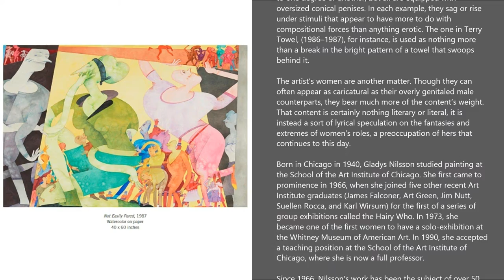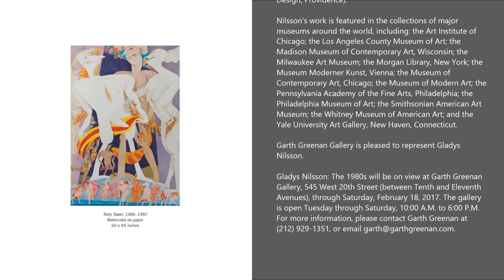GARTH GREENAN - Gladys Nilsson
Artist: Gladys Nilsson
Exhibition Title: The 1980s
Exhibition Dates: January 12 – February 18, 2017

Garth Greenan Gallery is pleased to announce Gladys Nilsson: The 1980s, an exhibition of paintings at 545 West 20th Street. Opening on Thursday, January 12, 2017, the exhibition features twelve of the artist’s densely-layered, intricately detailed works, most of which have never before been exhibited.

The exhibition focuses on a series of monumentally-scaled watercolors—Nilsson’s preferred medium—all of which were created between 1984 and 1987. In each of them, a flowing, sinuous line is as often her subject as the frieze-like grouping of distorted figures or the brightly hued patterns of their surroundings. In the large diptych, Léger Faire (1986–1987), the ostensible subject matter is the construction of two house frames by two distinct swarms of carpenters: the left-hand group all male, the right-hand all female. Yet, in fact, the careful incorporation of literally dozens of different-sized “tangential” figures, all of whom twist and squirm in different manners, creates such a strong visual impression that it overrides all else, allowing viewers to focus on only one of them at a time.

Anatomically, Nilsson’s males are a curious breed. They usually appear to be hairless and bulge about the middle to one degree or another, but all are equipped with oversized conical penises. In each example, they sag or rise under stimuli that appear to have more to do with compositional forces than anything erotic. The one in Terry Towel, (1986–1987), for instance, is used as nothing more than a break in the bright pattern of a towel that swoops behind it.